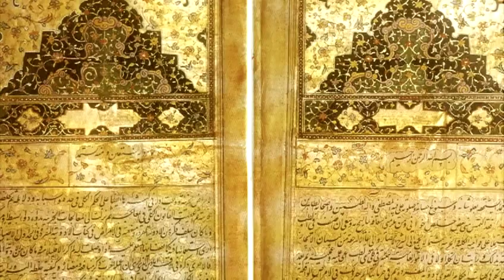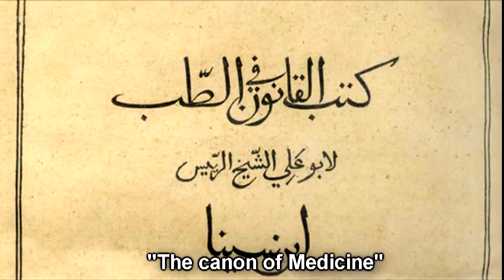Afghans In History Episode Two - Avicenna (Ibn Sina)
Avicenna (980-1037) is a renowned historical Afghan figure who is considered to be the father of modern medicine.
He was also a polymath and the foremost physician Hnd philosopher of his time. He was also an astronomer, chemist, geologist, Hafiz, Islamic psychologist, Islamic scholar, Islamic theologian, logician, pale...ontologist, mathematician, Maktab teacher, physicist, poet, and scientist.